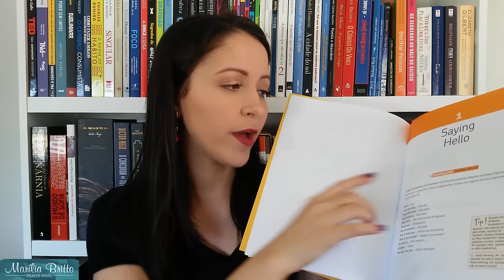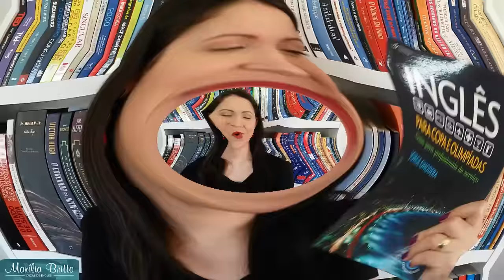Book Haul | Abril e Maio 2016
Nesse vídeo de Book Haul mostro alguns livros que comprei no mês de abril e maio relacionados ao Inglês e ao canal. Espero que gostem!  =)

Links do Livros